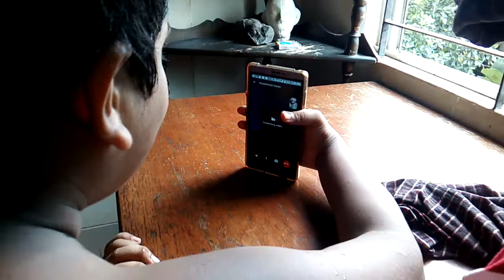বাবার সাথে ছেলের কথা।অ্যামরিকা হতে।হাসান।২২-৬-১৭ রাসেল যু্ক্তিবাদী